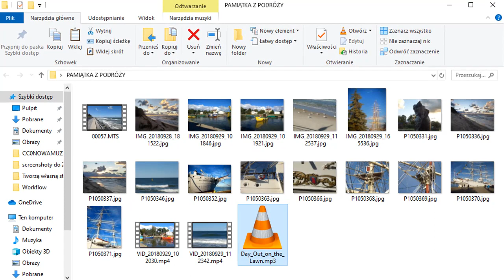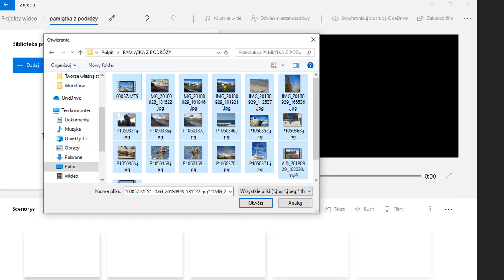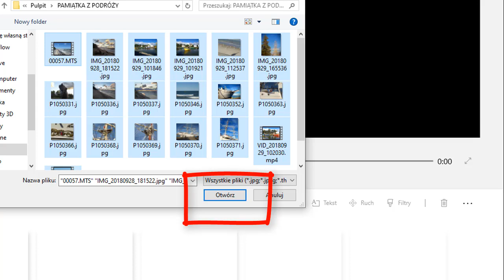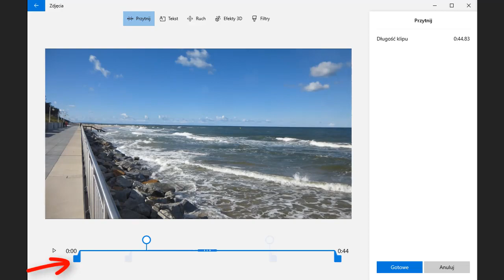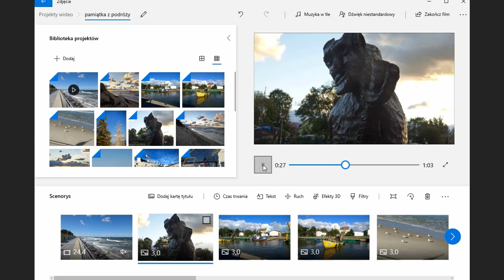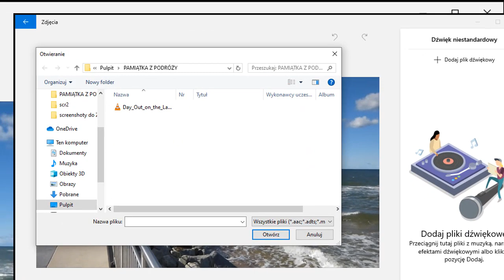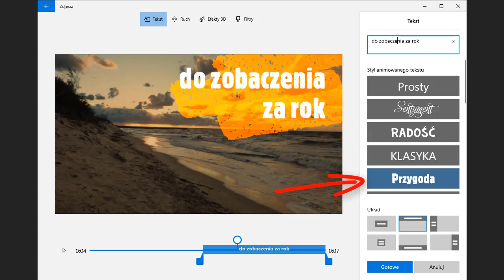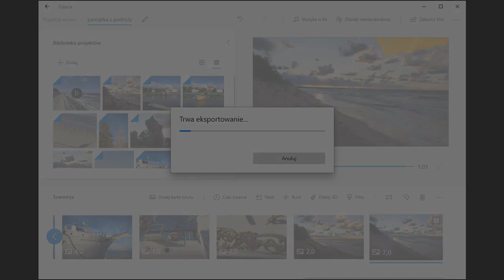Zdjęcia w Windows 10, prosta i łatwa obróbka wideo za darmo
Program Zdjęcia będący w pakiecie systemu Windows 10 jest w istocie prostym edytorem wideo pozwalającym na szybkie i łatwe zmontowanie filmiku ze zdjęć i ujęć filmowych i podkładem muzycznym lub narracją.
Obecnie Microsoft zmienił nieco program i podzielił go na Edytor Wideo i Zdjęcia.
Osobiście korzystam z darmowego programu Olive Video Editor. Jest prosty w obsłudze i ma profesjonalne możliwości. ✅😊💓
oraz kolejnych.